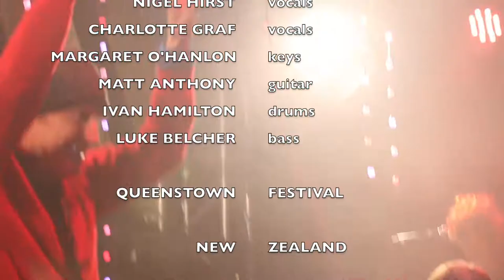We Gotta Get Outta This Place - Red Band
RED BAND Queenstown New Zealand Winter Festival
Nigel Hirst vocals,   Charlotte Graf vocals,   Margaret O'Hanlon keys, vocals,   Matt Anthony guitar,   Ivan Hamilton drums,   Luke Belcher bass